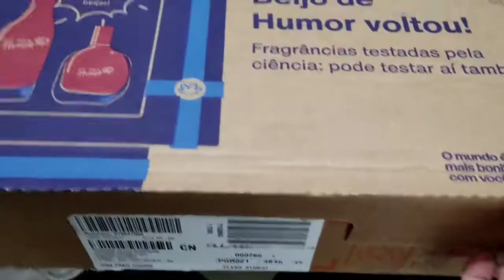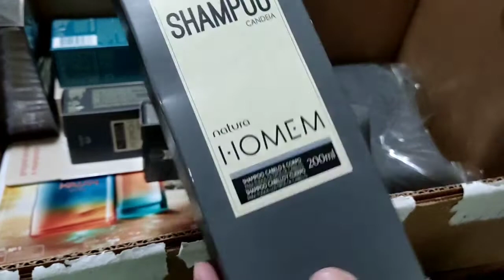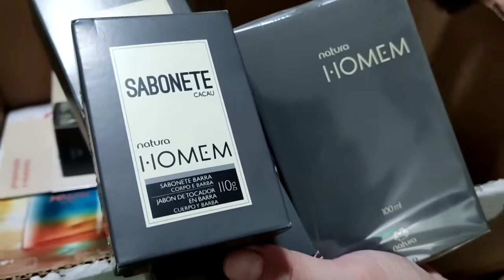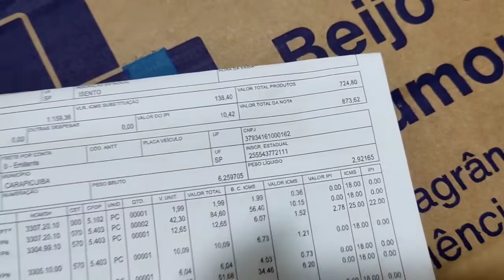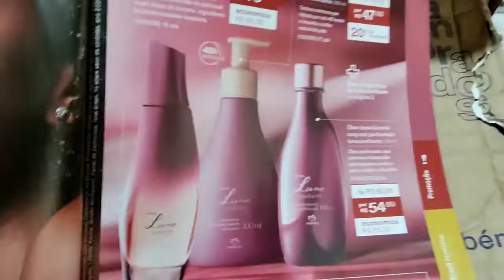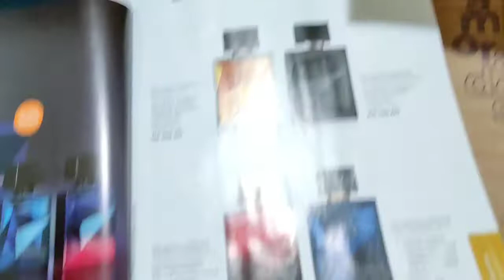NATURA CAIXA CHEGOU CICLO 14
Consultora Natura Caixa Chegou Ciclo 14

Mostrando caixa do ciclo 14😍